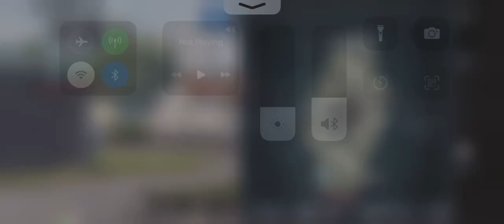Play with Blood Raven Max Tdm 😮😉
tdm match

Variant: 6/128

Recorder: Kimcy929

Edit: No Edtz

My Sensitivity:
By default Season Expert sensivity Pubg